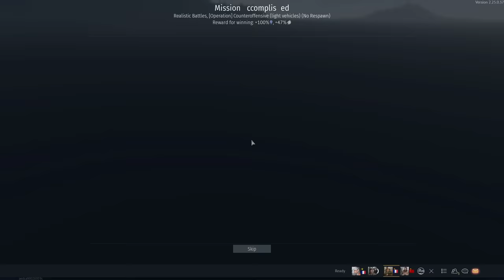Laté 298D - "France's Secret Super Weapon of WW2"?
Interested in purchasing something from the War Thunder Store?
As well as an In-Game Bo Decal!

The Late 298D was added in a recent War Thunder event and I have been 50/50 on wether or not to do a video on this guy. Well, I finally made up my mind and here it is! I actually had a lot of fun with this thing and it wasn't nearly as bad as I feared it may be.